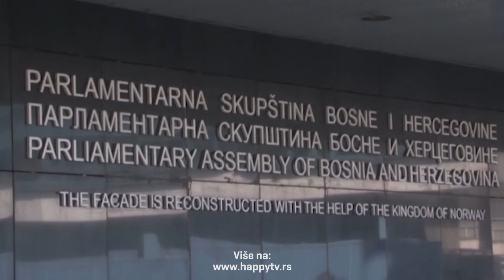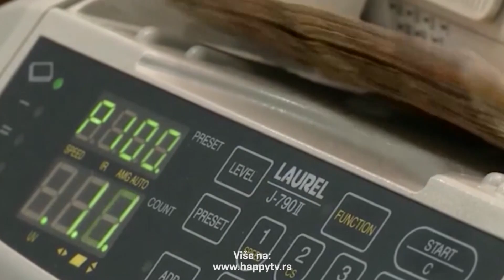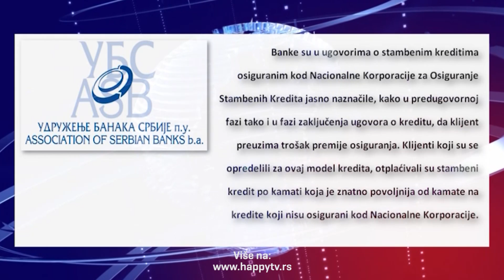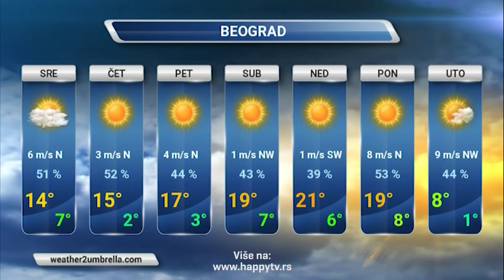TELEMASTER - TV Happy - (19.03.2019)